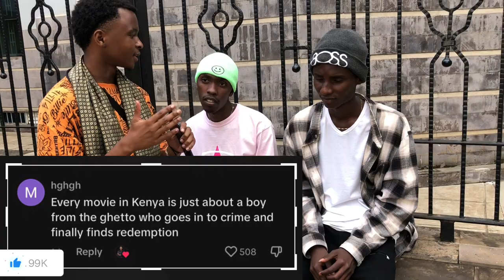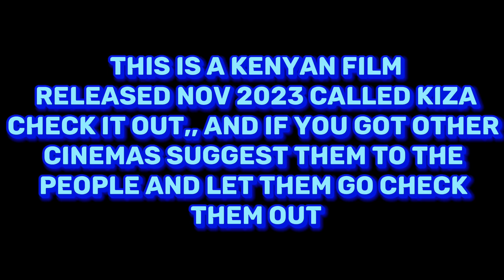Asking Kenyans how they rate Kenyan movies/ Icon/wash wash 4/volume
As a Kenyan filmmaker i took to the streets to ask Kenyans how they rate Kenyan movies and this is what they had to say. Again if you have ever watched a movie and would like to recommend it to others please do in the comments,, let’s watch Kenyan cinemas